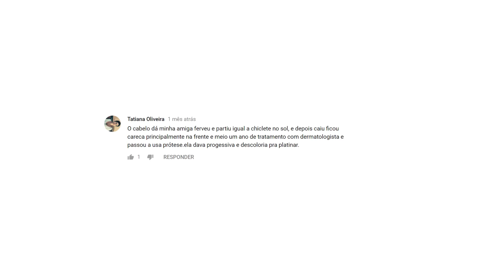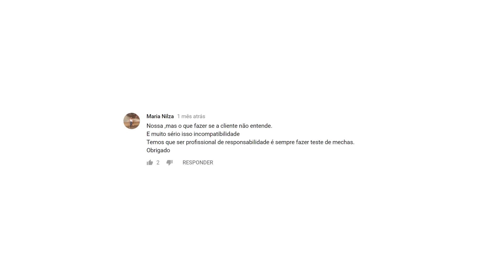Progressiva e Mechas no mesmo dia. Pode?